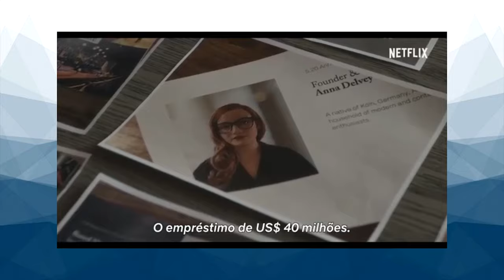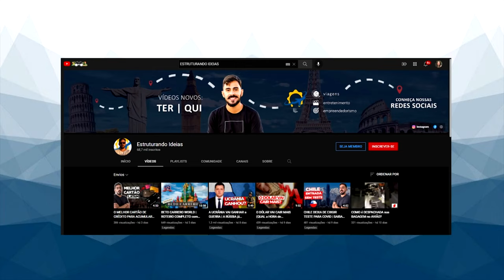JAQUETA CORTA VENDO onde encontrar? | Top do mês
Esse é o vídeo que falo sobre as coisas que fizeram a diferença pra mim no último mês. Sabe aquelas coisas que a gente usa, assiste ou escuta e a gente curte tanto que logo passa para um amigo no WhatsApp? São essas coisas que indico nesse vídeo.
Casacos para o Inverno 2022 | Moda masculina, Top do mês

Edição:
Vitor Marsale - @vitormarsale